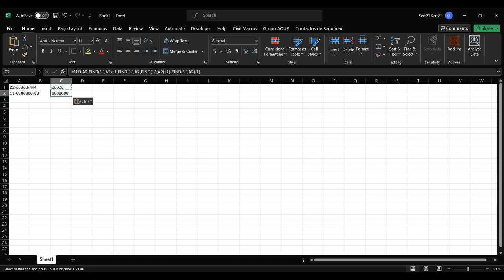How to use Mid to dynamically extract text in Excel